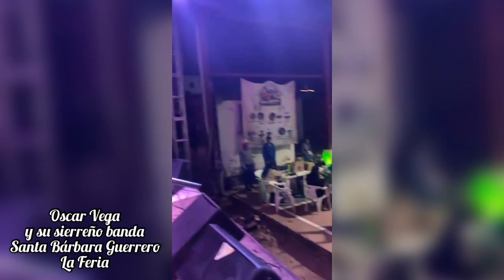Mi Adolescencia a los 40 - Oscar Vega y su Sierreño Banda Santa Bárbara Guerrero La Feria